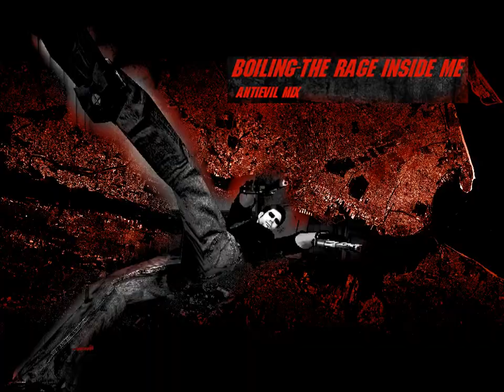Max Payne 2 Boiling-RELOADED (AntiEvil mix) 1.04